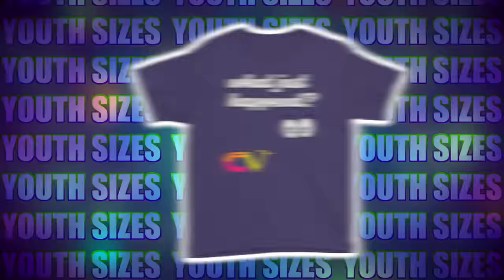ISA SCOOTER WORLD CHAMPIONSHIPS 2018!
❤️SIGN UP FOR SUMMER SCOOTER CAMP❤️

Today we went to Extreme Barcelona & rode at the ISA Scooter World Championships 2018! Today were the Semi Finals were the Top 50 Worlds Best Pro Scooter Riders had two 1 minute runs (55 Seconds) & used the entire skatepark to show off their best tricks in a fluent run! Only the Top 12 highest ranked riders make it to todays final that You will see in tomorrows Vlog! I landed all of my tricks, but I did not qualify for the finals. We meet so many pro scooter riders from all around the world, such as australia, america, europe, We meet Dakota Schuetz, Jack Dauth, Jordan Clark, Jon Marco, Cody Flom, Dylan Morrison, Rooomet Saalik, Leo Spencer, Anghus Hughes, Rhys Rogers. Tristan Anderman, Bransyn Smith, Clayton Lindley & many more! Get hyped for the best tricks comp & the finals! Enjoy!!